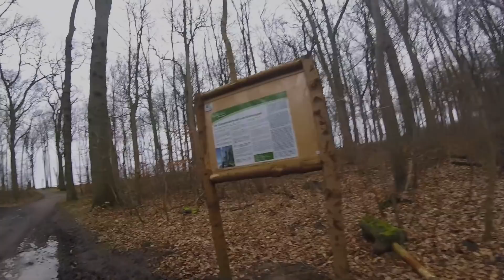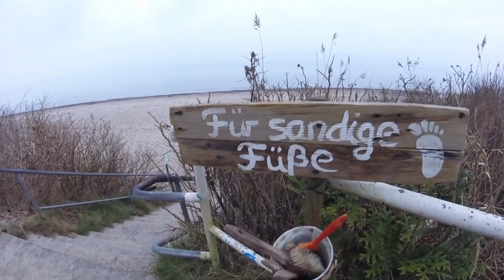Vorsicht die Mefo beißt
Im Januar 2018 zwei Tage Meerforellen Angeln in Nienhagen und Heiligendam